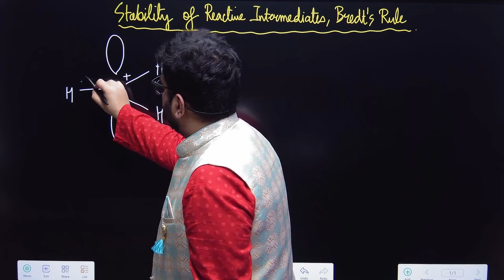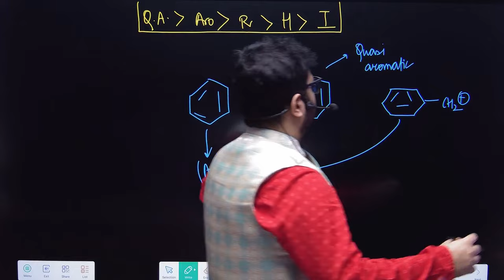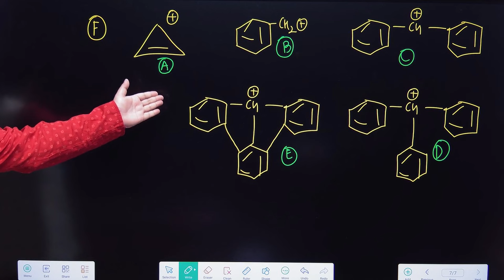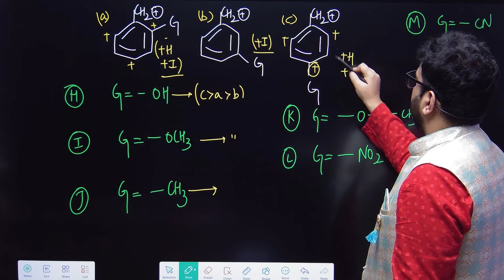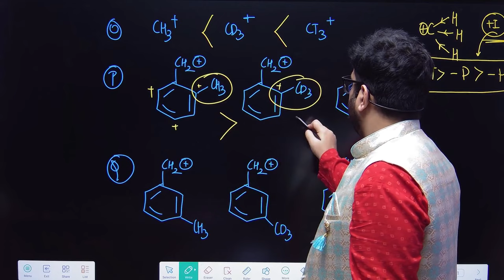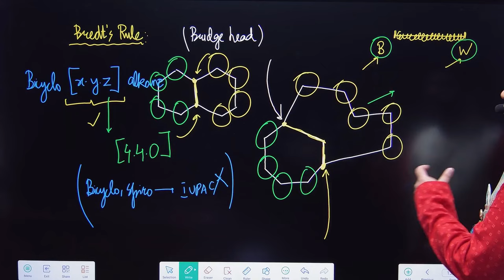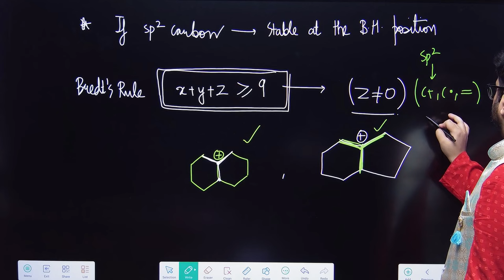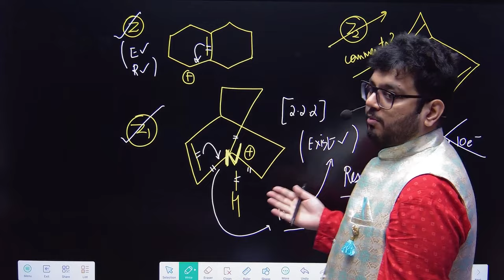✨Bredt's Rule, Intermediates Stability | GOC Class 11 | Lecture 6 for JEE Main, Advanced, NEET 2024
In this video, we are going to understand concepts of Bredt's Rule, Stability of Reactive Intermediates in General Organic Chemistry and also solve problems of JEE Mains 2024 and JEE Advance, also we will talk about detailed mechanisms with different questions. A detailed analysis will be done by Sachin Rana sir.